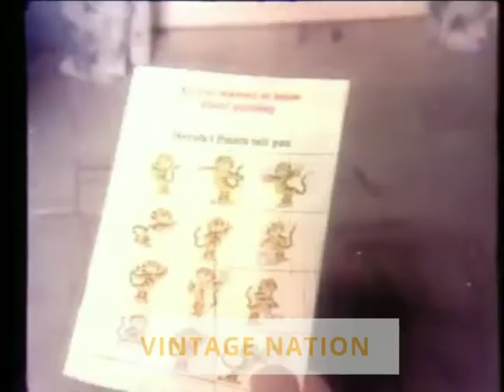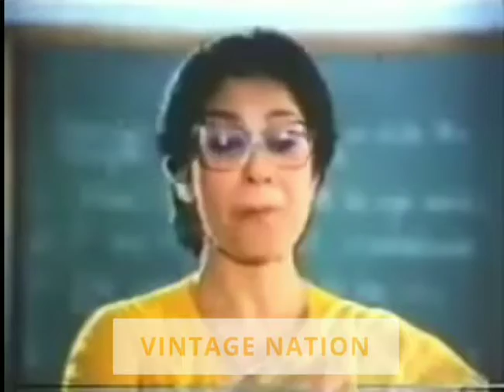10 Old Indian Adverts | Part 25 | Vintage Nation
Hey Guys! Here you go the part 25 of Old Indian Adverts. Hope you gonna like it. Featured ads:

× Frooti
× Amul Chocolate Bar
× Sony CD Player
× Nerolac Paints
× Ceat Tractor Tyre
× Vicks Cough Drops
× Kissan Jam
× Rasna
× Surf Excel (Vidya Balan in and as)
× Cibaca Supreme